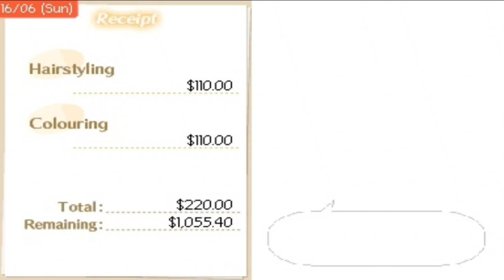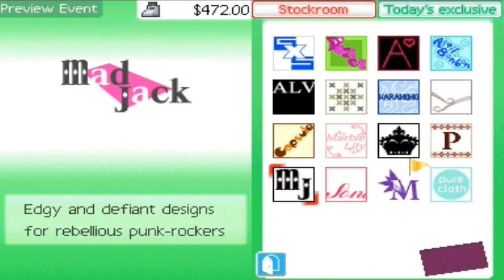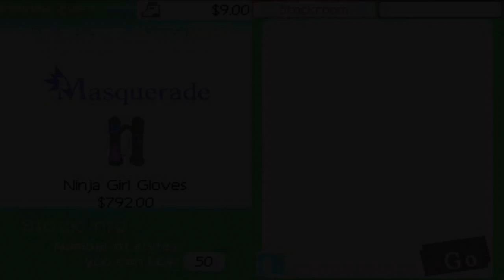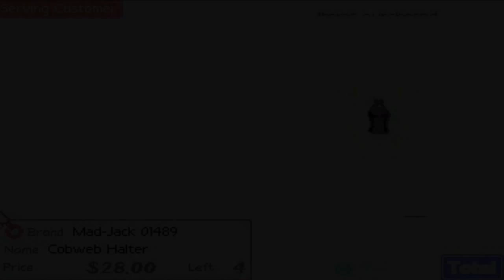Let's Play Style Boutique/Style Savvy Part 17 - Styling and Profiling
It's been years, but let's continue like nothing's happened. I hope my audio quality is somewhat better than before.